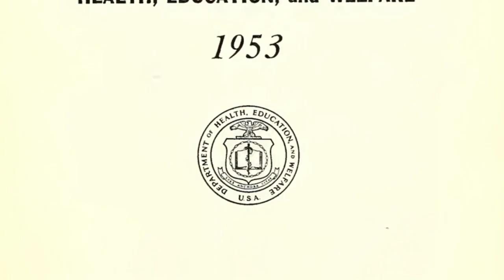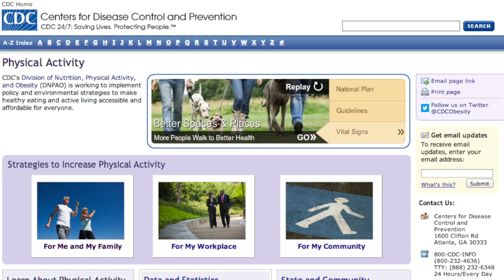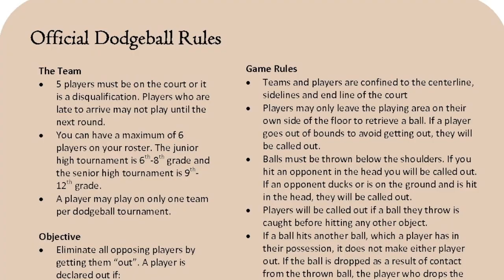Gym Class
Good old gym class: fun physical educational frolic or cruel torture banned from school curricula due to budget cuts? Dodgeball, for example, has led to so many personal injury lawsuits, it's largely responsible for fueling the elimination of gym classes all together. Will this generation be the last to know the thrill of running laps, performing jumping jacks, and climbing ropes while wearing those unsightly uniforms?

Twitter **Update May 20, 2014